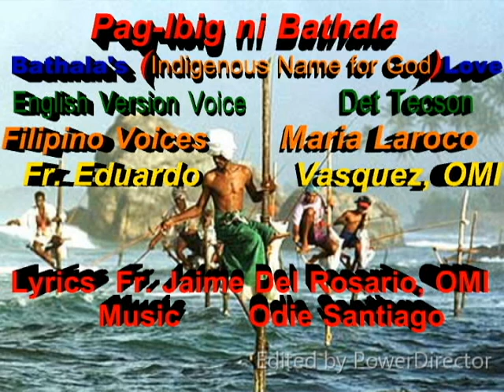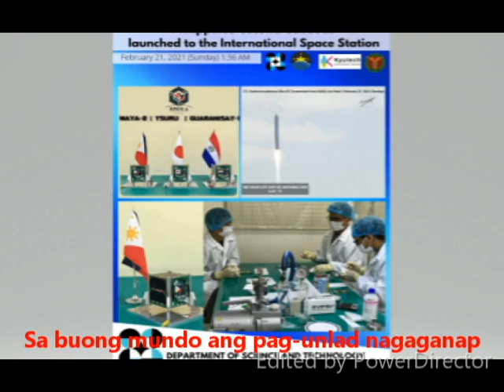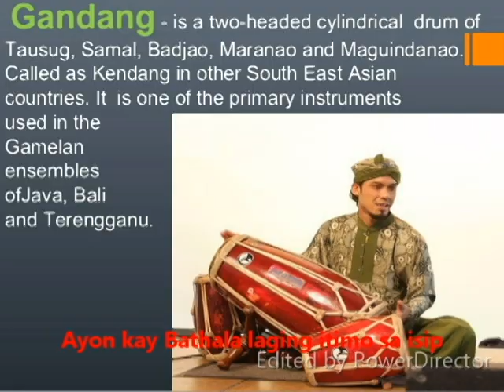Song Pag Ibig ni Bathala Bathala's Love English & Filipino jim omi odie s det t maria l pon v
Song Pag-ibig ni Bathala Bathala's Love English & Filipino Versions
Lyrics by Fr. Jaime Del Rosario, OMI  Music by Odie Santiago
English Version Voice Det Tecson   Filipino Voices Version Maria Laroco
Fr. Eduardo Vasquez, OMI